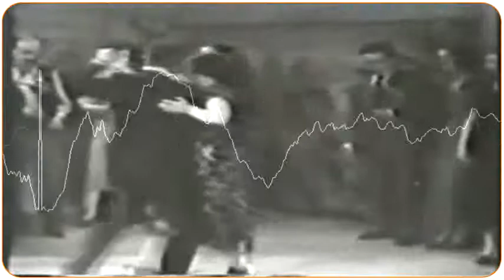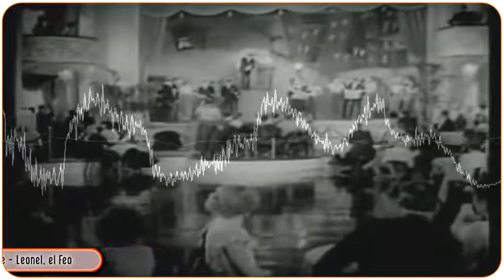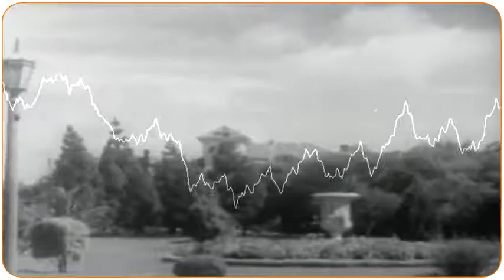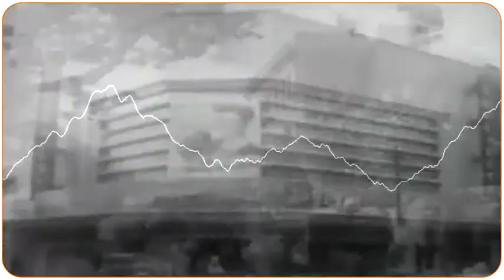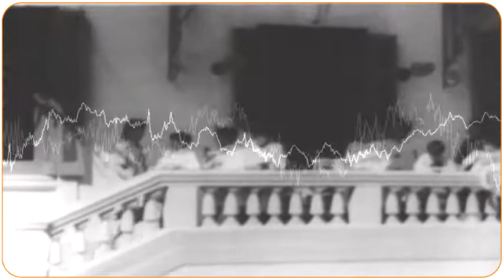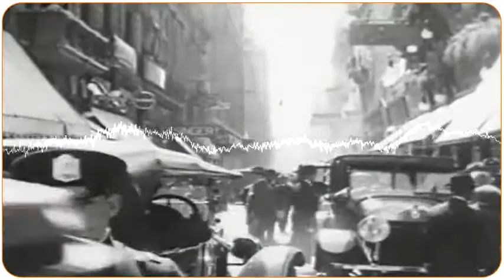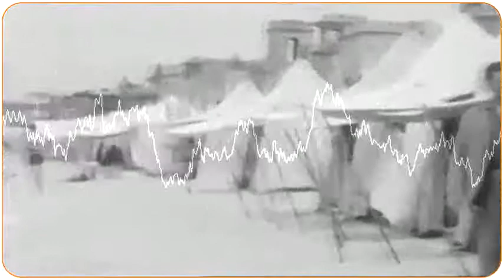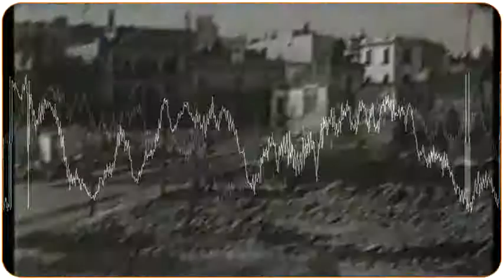Tutorial de Electro-Tango + Visuales Montevideo Antiguo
Música Optimista para Gente con Swing presenta. Tutorial de Electro-Tango capítulo 2 - del bulín a la milonga ★★★ ஜ۩۞۩ஜ ★★★ Tango electrónico para ir del bulín a la milonga- Un acercamiento al Tango Electrónico estilo Lounge up tempo... ★★★ ஜ۩۞۩ஜ ★★★ Tutorial de Electro-Tango es una clase de tango electrónico, el cual como su nombre indica, es una fusión de estos dos géneros musicales y es la nueva expresión que el Río de la Plata ha encontrado para brindarle al tango una nueva perspectiva y otorgándole una nueva forma de expresión. En esta oportunidad este compilado de una hora de duración cuenta además con una base visual con imágenes de filmaciones reales realizadas entre los años 1930 al 1950. Todas ellas pertenecientes a Uruguay y Montevideo a excepción de las que acompañan al tema "Buenos Aires querido" las cuales obviamente pertenecen a videos de Buenos Aires (Argentina} del mismo período. █║▌│█│║▌║││█║▌│║▌║ Denominado como tecnotango o tango fusión, este nuevo estilo musical revitalizó el género y ha logrado que muchos jóvenes lleguen al tango de arrabal a través de esta fusión y logrando sorprendentemente además una aceptación y respeto por parte de personas radicales en sus gustos por este género en su estilo clásico. █║▌│█│║▌║││█║▌│║▌║ La creación del Electro-Tango se le adjudica a dos grupos innovadores y precursores en la materia: Gotan Project y Bajofondo Tango Club., pero este compilado de una hora de duración pretende demostrar que este estilo va más allá de un par de grupos conocidos. █║▌│█│║▌║││█║▌│║▌║ Tracklist: incluido en el propio video...